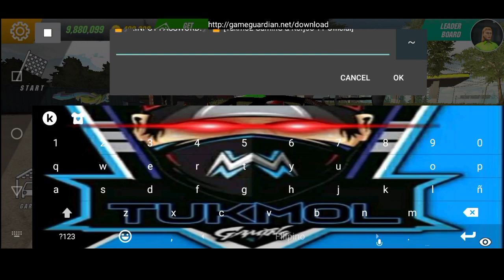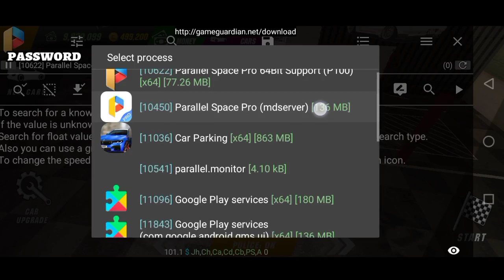||SCRIPT || MOD MENU || VERSION 4.8.4.6 || CAR PARKING MULTIPLAYER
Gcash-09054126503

skibox car parking multiplayer
antenna car parking multiplayer
how to make camber car parking multiplayer
how to download car parking multiplayer new update v4.7.8
how to fix daemon not running
how to download gameguardian
push bar car parking multiplayer
car parking multiplayer tukmol gaming
car parking multiplayer no gg tutorial car parking multiplayer new update
 parking multiplayer skyline
how to make 2000hp car parking multiplayer